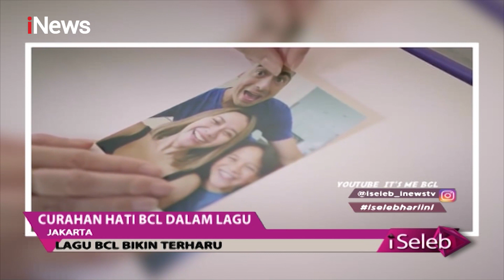Lagi Baru BCL '12 Tahun Bersama', Bikin Sejumlah Selebriti Menangis - iSeleb 24/07